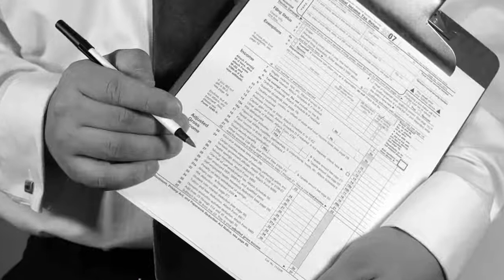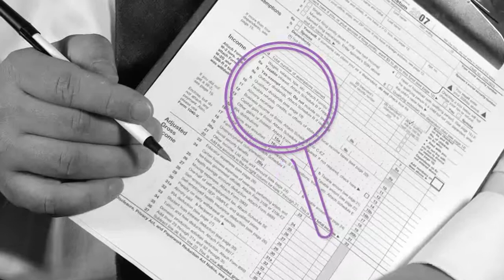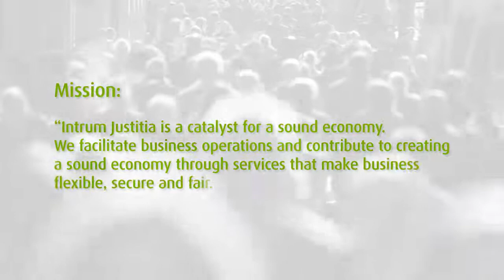The history of Intrum Justitia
In 2013 Intrum Justitia celebrated 90 years. This film gives a summary of these 90 years.